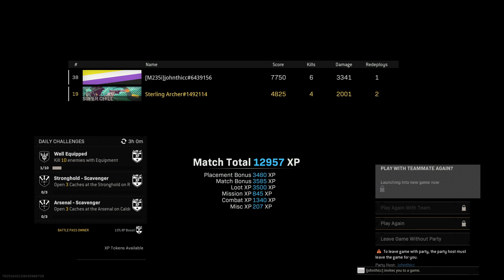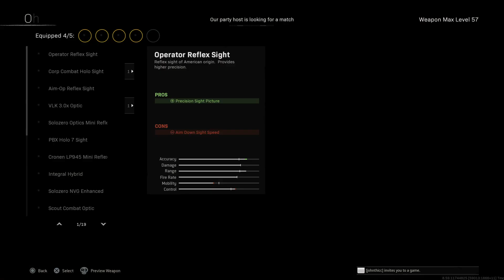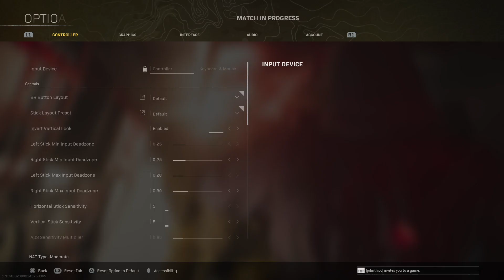Call of Duty®: Modern Warfare®_20220719230221